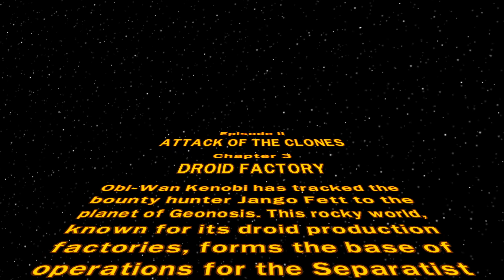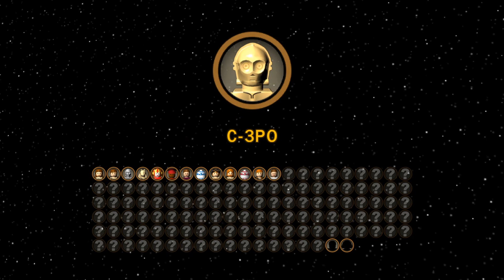LEGO Star Wars: The Complete Saga - Let's Play ep 7 (Couple Coop) - What A Level..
Today we're playing LEGO Star Wars The Complete Saga. And this Level was one of a kind. We had really a hard time complete this level.

We are engaged.

We're playing on PC only.

Info about the game:

Lego Star Wars: The Complete Saga is the best Lego-themed action-adventure video game based on the Lego Star Wars line of toys. It is a combination of the game Lego Star Wars: The Video Game and its sequel Lego Star Wars II: The Original Trilogy, which spans the first six episodes of the Star Wars saga. The game was announced by LucasArts on 25 May 2007 at Celebration IV and was released for the Xbox 360, PlayStation 3, Wii, and Nintendo DS on 6 November 2007 in North America. The compilation title was released for the PC on 13 October 2009 in the US. Its sequel, Lego Star Wars III: The Clone Wars, was released in March 2011. The Mac OS X version of the game was released on 12 November 2010 by Feral Interactive. A version of the game for iOS was released on 11 December 2013, and for Android on 1 January 2015.(Also on PS4 in the playstation store for $99.99 USD)

Gameplay
The mission for the game is to successfully progress through the entire story while collecting Gold Bricks. The Complete Saga spans the events that take place from the Trade Federation negotiations above Naboo in Star Wars Episode I - The Phantom Menace to the attack on the second Death Star above Endor in Return of the Jedi.

Like in Lego Star Wars II: The Original Trilogy, the hub world takes place in the Mos Eisley Cantina. The Cantina has doors that allows the player to enter the levels for Episodes I-IV, the bonus levels, the Bounty Hunter missions, and the Arcade games. The Cantina also has customizable characters like Lego Star Wars II.

In the PC, Wii, PlayStation 3 and Xbox 360 versions of the game there are 160 gold bricks to collect; 120 of these are for the main levels. There are three for each of the levels. One is for completing the level in story mode, the second is for achieving "True Jedi" status by collecting a certain amount of studs/coins, and the third is by collecting 10 LEGO "minikit" canisters, which are hidden across the level. For iOS, there are 200 Gold Bricks overall with an additional gold brick available for each level with the completion of a challenge mode where the player must find the 10 hidden blue minkits in 20 minutes. The iOS also offers 12 gold bricks by completing the arcade games in the lobby.

There are 20 gold bricks for completing the Bounty Hunter missions, which involve capturing key figures of the Old Republic and Rebellion for Jabba the Hutt. There are 6 further gold bricks for completing the bonus missions (10 in the iOS version) and another 14 available to purchase at the Cantina (8 in the iOS version).

Overall, there are 36 story levels, 20 bounty hunter missions, and 6 bonus levels (two Lego Cities, two story levels (Anakin's Flight and A New Hope, the latter of which was a special unlockable level found in Lego Star Wars: The Video Game), and the original Mos Espa Pod Race and Gunship Cavalry levels).

Most of the story levels are the same as those found in their respective original games. This game incorporates two previously deleted levels: "Anakin's Flight" and "Bounty Hunter Pursuit," which at one time were intended to appear in Lego Star Wars: The Video Game but were cut during development. "Anakin's Flight" is based on the Naboo space battle against the droid control ship seen in The Phantom Menace. It was originally envisioned as a rail-shooter level, but was changed to the free-roam style used in almost all vehicles levels in the game.